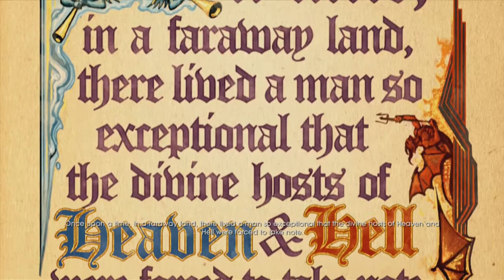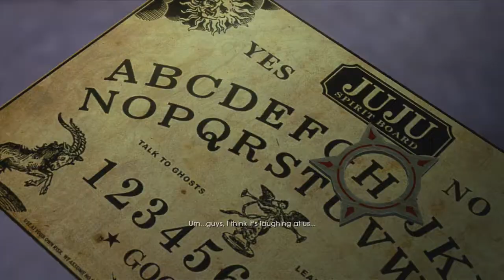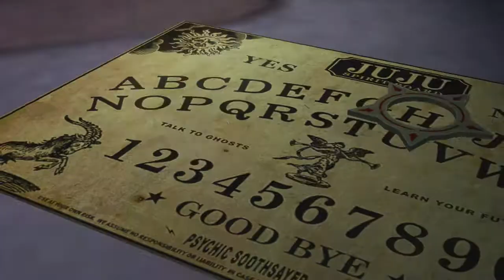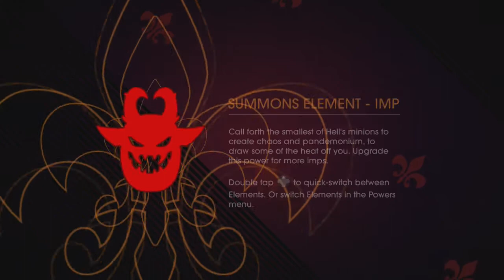Hangin' with the D - Saints Row: Gat out of Hell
Xbox 360; I sure am gonna miss you. Here's Saints Row. With Johnny Gat! We out!